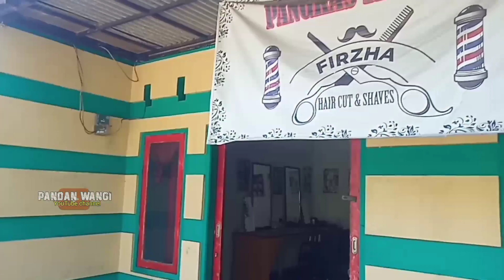keseruan panen singkong super jumbo di kampung dangdeur cianjur